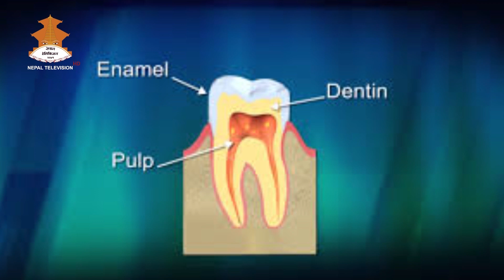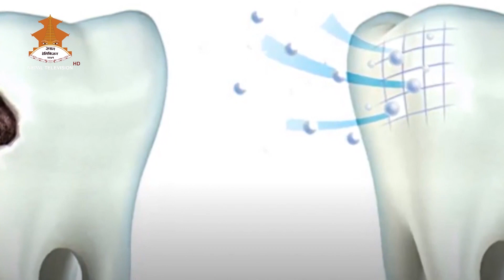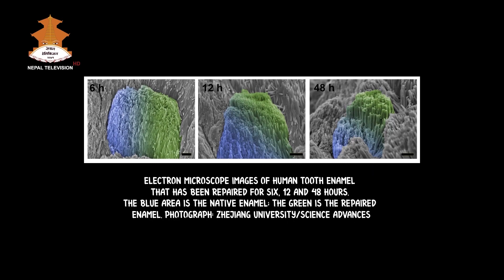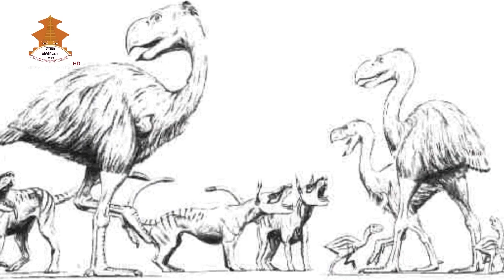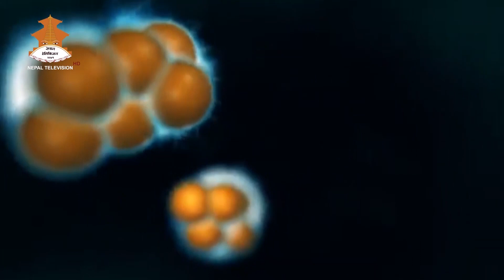AAJAKOBIGYAN 20760614 || NEPAL TELEVISION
Producer:  Nararyan Shrestha
Host:  Arpana Ranjit